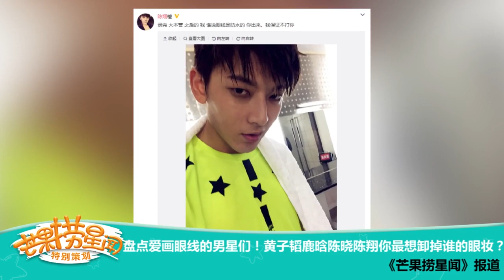《芒果捞星闻》 Mango Star News:黄子韬鹿晗陈晓陈翔你最想卸掉谁的眼妆？【芒果TV官方版】